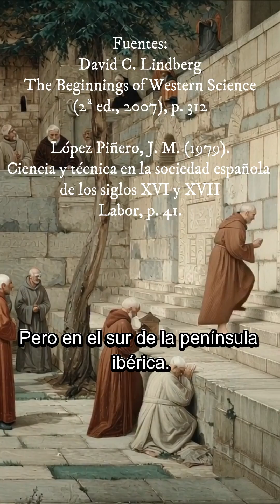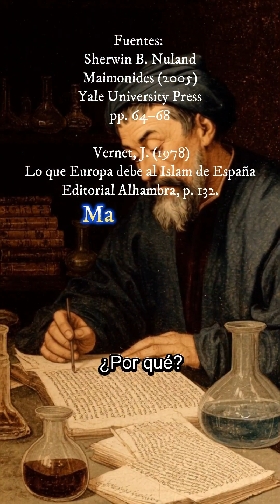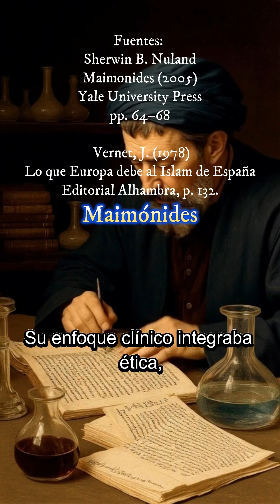Europa rezaba. Al-Ándalus curaba.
¿Sabías que antes del siglo XIII, la medicina en la Europa cristiana se basaba en oraciones, sangrías y superstición? Mientras tanto, en Al-Ándalus, médicos judíos y musulmanes desarrollaban tratados clínicos, regulaban hospitales y traducían los avances de Avicena. Entre los siglos XIII y XV, prácticamente todos los médicos reales de Castilla y Aragón eran judíos —y fueron quienes diseñaron la primera regulación sanitaria de Europa occidental en 1285.

Pero en 1492, la expulsión de los judíos no solo fue una tragedia humana: provocó un colapso sanitario que llevó a España a depender de médicos extranjeros mal remunerados y desconocedores de las enfermedades locales.

Este video reconstruye, con fuentes archivísticas y académicas, cómo una red de saberes árabe-judía-cristiana sentó las bases de la medicina moderna… y por qué su historia fue silenciada.

📚 Fuentes académicas principales:
1. Lindberg, D. C. (2007). The Beginnings of Western Science (2ª ed.). University of Chicago Press.
2. García-Arenal, M. (1979). Los médicos del rey. CSIC.
3. López Piñero, J. M. (1984). Medicina y sociedad en la España del siglo XVI. CSIC.
4. Hill, D. (1993). Islamic Science and Engineering. Edinburgh UP.
5. Muñoz Jiménez, M. J. (2005). La Escuela de Traductores de Toledo. UCLM.
6. Nuland, S. B. (2005). Maimonides. Yale University Press.
7. Archivo General de Simancas, Patronato Real, legajo 1495.
8. Archivo de la Catedral de Toledo, Actas Capitulares, 1285.

🔍 ¿Te interesa la historia olvidada del conocimiento científico en la Península Ibérica?